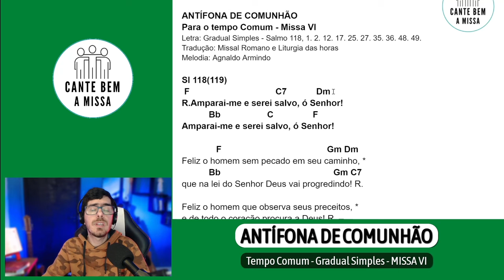COMUNHÃO FÁCIL PARA O TEMPO COMUM - Gradual Simples - Missa VI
CANTO FÁCIL E LITÚRGICO para o momento da preparação das oferendas/dons/ofertório na Santa Missa, para qualquer domingo do TEMPO COMUM (porém mais indicado entre o 23º e 25º domingos). Esse texto é a ANTÍFONA DE OFERTÓRIO, do GRADUAL SIMPLES, Missa VI

ANTÍFONA DE COMUNHÃO
Para o tempo Comum - Missa VI
Letra: Gradual Simples - Salmo 118, 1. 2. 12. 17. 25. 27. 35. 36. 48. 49.
Tradução: Missal Romano e Liturgia das horas
Melodia: Agnaldo Armindo

Sl 118(119)
 F                                   C7            Dm
R.Amparai-me e serei salvo, ó Senhor!
           Bb                   C                F
Amparai-me e serei salvo, ó Senhor!

              F                                           Gm Dm
Feliz o homem sem pecado em seu caminho, *
           Bb                                              Gm C7
que na lei do Senhor Deus vai progredindo! R.

Feliz o homem que observa seus preceitos, *
e de todo o coração procura a Deus! R. –

Ó Senhor, vós sois bendito para sempre; *
os vossos mandamentos ensinai-me! R. –

Sede bom com vosso servo, e viverei, *
e guardarei vossa palavra, ó Senhor. R. –

A minha alma está prostrada na poeira, *
vossa palavra me devolva a minha vida! R. –

Fazei-me conhecer vossos caminhos, *
e então meditarei vossos prodígios! R. –

Guiai meus passos no caminho que traçastes, *
pois só nele encontrarei felicidade. R. –

Inclinai meu coração às vossas leis, *
e nunca ao dinheiro e à avareza. R. –

Elevarei as minhas mãos para louvar-vos *
e com prazer meditarei vossa vontade. R. –

Lembrai-vos da promessa ao vosso servo, *
pela qual me cumulastes de esperança! R.

🎸🎹 LINK PARA DOWNLOAD DAS CIFRAS (Salmos, Cantos para as Missas e melodias dos cantos fixos)

📑 Já conferiu nossas playlists? Salva aí pra não perder nada por aqui!

🕖 Vídeos as 21h, todas as SEGUNDAS, QUARTAS e SEXTAS-FEIRAS.

📲 QUER MAIS CONTATO CONOSCO? Agende um encontro presencial formativo na sua paróquia:
🔵 INSTA DO CANTE TEM A MISSA: @cantebemamissa
🔵 Professor Agnaldo Armindo: @agnaldo.profdecanto
🔵 Professora Vanessa Piaz: @vanessalpiaz

00:00 - Início da Antífona de comunhão "Amparai-me e serei salvo ó Senhor"
00:17 - Antífona de comunhão para o tempo comum - Missa VI (Salmo 118)
01:43 - Ensaio da antífona de comunhão
04:55 - O que é o Gradual Simples
06:21 - Conclusão da antífona